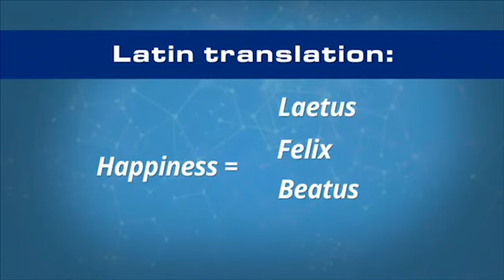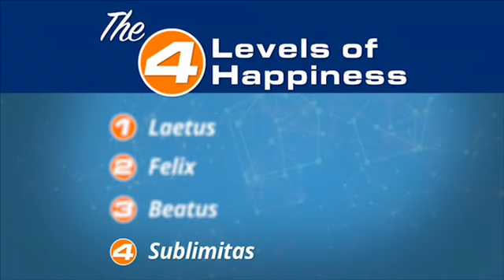What is Happiness | A Basic Overview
Discover why happiness is the driving force behind every decision you make. In this clip taken from the Magis Center's "Happiness, The Series," Father Spitzer and the Magis Center explain the concept of happiness and why happiness is the only thing chosen for its own sake.

*This clip is taken from a series on happiness which can be found